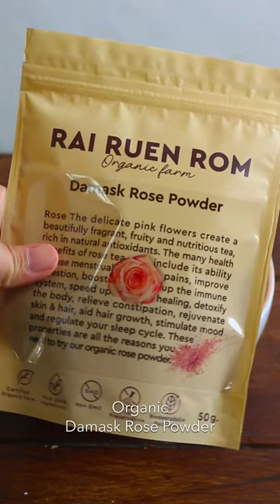Viral Yogurt Frozen 🍦🫐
ไอศกรีม Low fat สไตล์ Homemade ของหวานสุดชื่นใจที่ฤดูไหนก็กินได้ ✨ ไร่รื่นรมย์ขอหยิบเอาโยเกิร์ตโฮมเมดสุดพิเศษของไร่มาคลุกเคล้ากับผลไม้ตระกูลเบอร์รี่ เสริมสีสันและประโยชน์ด้วยผงกุหลาบออร์แกนิค เมนูนี้บอกเลยว่าอร่อย เปรี้ยวอมหวานลงตัว กลิ่นหอมนัวเต็มสิบ ลองทำตามกันได้เลย‼️

🌹 Healthy dessert with ‘Viral Frozen Yogurt’
✅ โยเกิร์ตช่วยกระตุ้นระบบขับถ่าย สบายท้อง
✅ มีโพรไบโอติกส์ทำให้ลำไส้ทำงานได้ดีมากขึ้น
✅ ผงกุหลาบช่วยลดความเครียด ทำให้ผ่อนคลาย
✅ ผลไม้ตระกูลเบอร์รี่ช่วยเติมวิตามินให้แก่ร่างกาย
✅ ช่วยเสริมสร้างภูมิคุ้มกันในร่างกาย
✅ มีสารต้านอนุมูลอิสระ ช่วยบำรุงผิวพรรณ
✅ ช่วยควบคุมน้ำหนัก สายไดเอทต้องเลิฟเลย

✔️ Yogurt helps to stimulate the digestive system.
✔️ Contains probiotics that make the intestines work better.
✔️ Organic rose powder helps reduce stress and relaxes.
✔️ Berries fruits help add vitamins to the body.
✔️ Boost immunity.
✔️ Contains antioxidants and helps nourish the skin.
✔️ Help control weight. Good for Dieter.

🍦 ส่วนผสมหลัก (Main Ingredients)
▪️ โยเกิร์ตโฮมเมด (Homemade yogurt)
▪️ ผงกุหลาบออร์แกนิค (Organic Damask rose powder)
▪️ แยมเสาวรส (Passion fruit jam)
▪️ ผลไม้ตระกูลเบอร์รี่ (Berry fruits)
▪️ น้ำผึ้ง และน้ำมะนาว  (Honey, Lime juice, )

▫️ Official Line: @‌rairuenrom
▫️ Inbox Facebook : ไร่รื่นรมย์ เกษตรอินทรีย์ ท่องเที่ยว ออแกนิค Rai Ruen Rom Organic Farm
▫️ LINE SHOPPING : rairuenrom (ชำระเงินด้วยบัตรเครดิต)